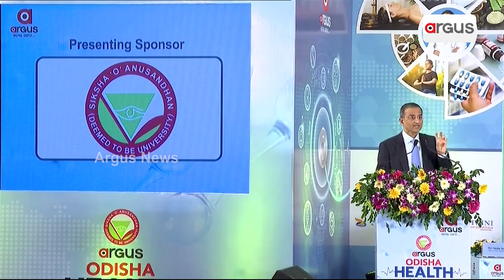ଓଡ଼ିଶାରେ ସ୍ଵାସ୍ଥ୍ୟ ବ୍ୟବସ୍ଥା ଉପରେ ଲୋକଙ୍କ ଭିତରେ ସଚେତନତା କରାଇବାର ଅଛି | Argus Health Conclave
ଓଡ଼ିଶାରେ ସ୍ଵାସ୍ଥ୍ୟ ବ୍ୟବସ୍ଥା ଉପରେ ଲୋକଙ୍କ ଭିତରେ ସଚେତନତା କରାଇବାର ଅଛି ।